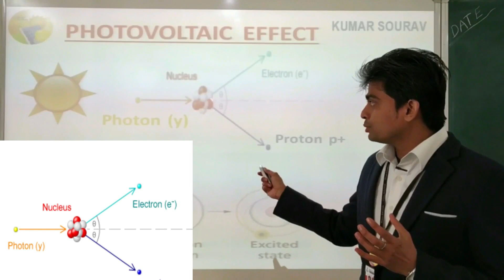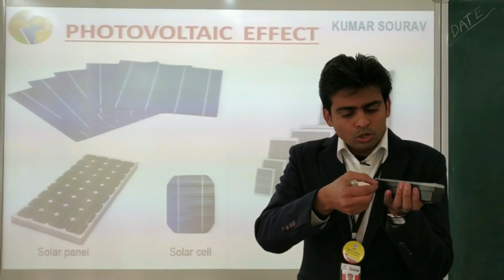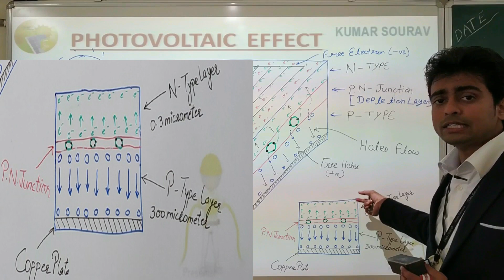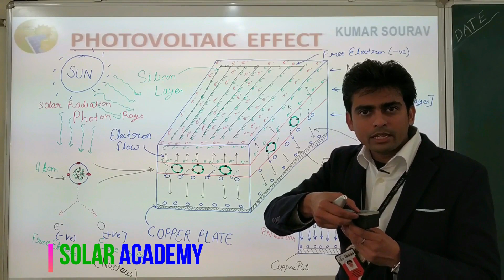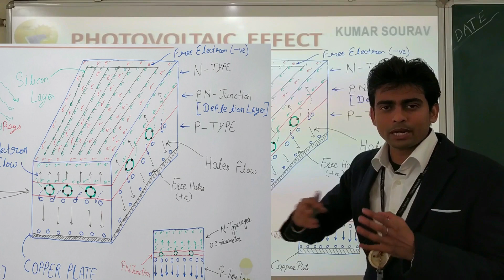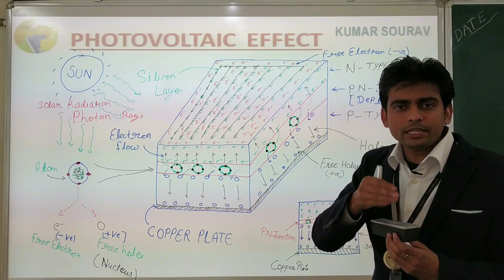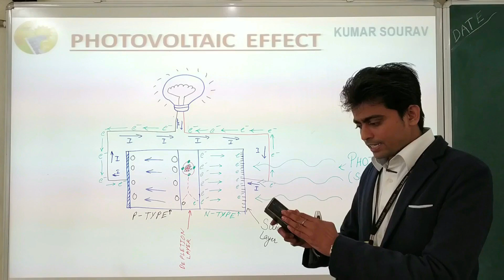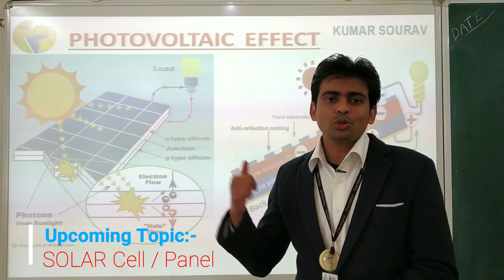Solar Cell से बिजली कैसे बनती हैं , Solar Cell काम कैसे करती हैं | solar academy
Solar Panel kaam kaise karti hain , solar panel kaam kya karti hain , solar cell kaam kya karti hai

LAR EFFECT??
CELL kaise kaam krta hai?
solar cell Effect??
solar cell kya hai??
cell kaise kaam karta hai?
kya hota hai cell me??

Toh kaisi lagi video acchi lgi na

dhanyavad!

Friend SOLAR Academy ke or bhi video dekhna chahte hai to maine niche Topic ke sath LINK de rakha hai aap us link pe jake dekh sakte ho..

LIGHT SE MUSIC BAJANA SIKHE | LI-FI | 10 min me Banaye PROJECT | Light Fidelity | By SOLAR Academy

Voltage | what is Voltage? | kya hai ye Voltage? | Kaise batoge kinhi Ko Voltage kya hai? | K.SOURAV

What is an ELECTRON? | ELECTRON? Wire me Electron kaise flow karta he? Kaha se aata hai ye ELECTRON?

What is an Atom ??? Kumar Sourav - Kya hai ye ATOM ? Kya hota hai is ATOM me?

best solar panel , top 10 solar panel top solar battery ,
top 10 solar , top solar , best solar panel in market ,